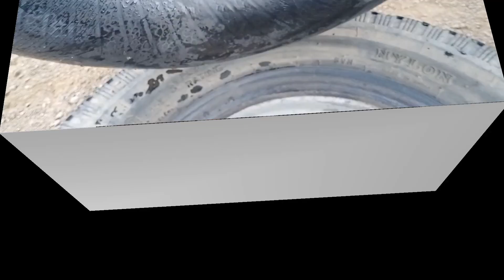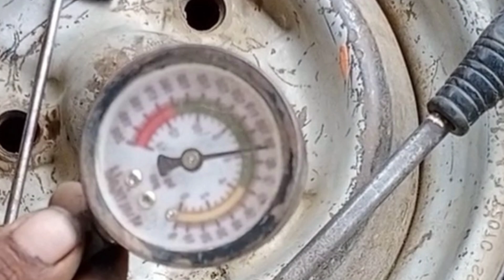ऑटो रिक्षा का पंचर कैसे बनाय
ऑटो रिक्षा का पंचर और नल की कैसे बनाये पंचर बनाने का सही तरीका टायर कैसे खोले